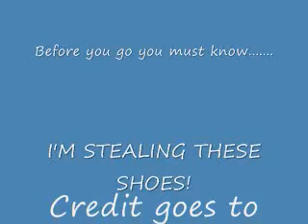Sam McCall/JaSam: He Could Be The One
Sam McCall knows that he is the one. We saw that today ;) OMG I LOVED TODAYS SCENE!
Anyway enjoy and COMMENT :) I
Yes, I used a Hannah Montana song...I'll admit I'm a HUGE HM/Miley Cyrus fan.
I think the video came out good whether you like the song or not :)